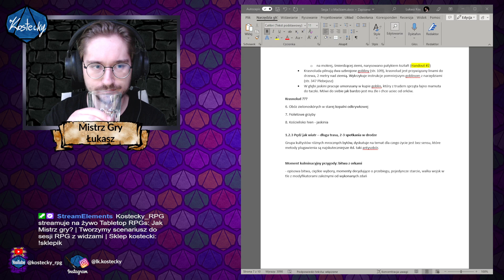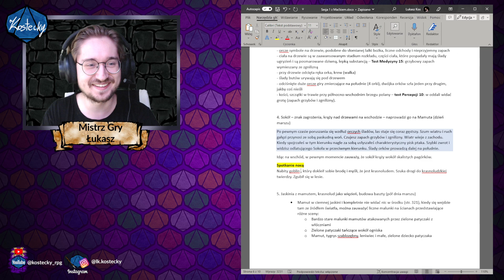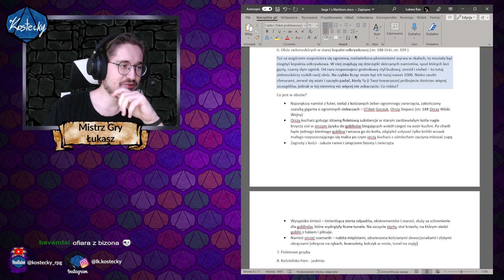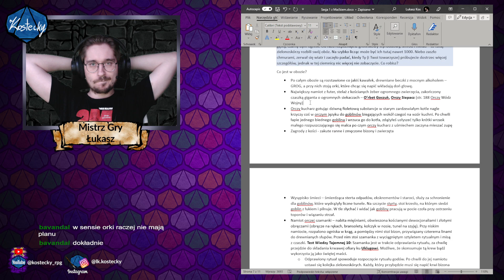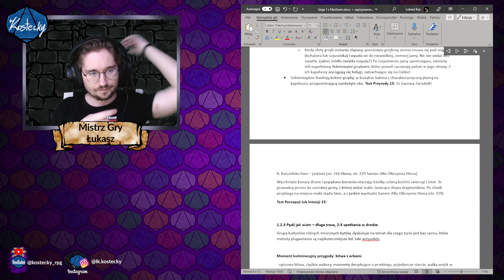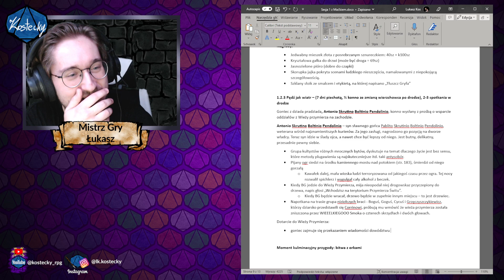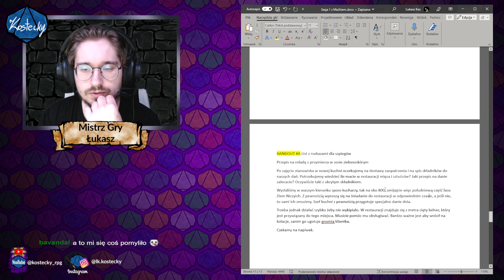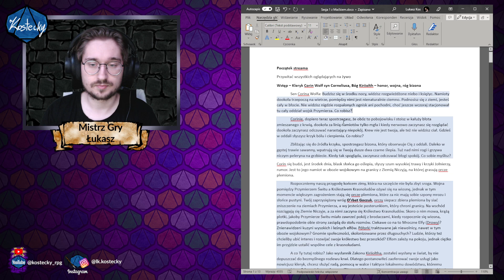Jak Mistrz Gry? 2D Tworzenie scenariusza z widzami do sesji D&D5E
Skończyliśmy scenariusz! Przygoda tak się rozwinęła, że może zajmie więcej niż jedną sesję... Tą przygodę rozegram na najbliższym streamie z moim graczem Maćkiem, sam scenariusz udostępnię dla was Widzowie, abyście sami mogli spróbować go poprowadzić.

Nie wiesz jak pisać scenariusz do sesji RPG? Skąd brać pomysły, inspiracje i jak się przygotować do sesji? Przedstawiam mój sposób tworzenia przygody.

Następny film, poradnik, w którym przedstawiam jak tworzę scenariusz do sesji RPG, a dodatkowo pomysły, inspiracje i wątki podsuwają mi widzowie.

W każdym z tych etapów to WY Widzowie, pomagacie nam podsuwając swoje pomysły, wydając wirtualną walutę Kostecki na przeróżne błogosławieństwa i przekleństwa.